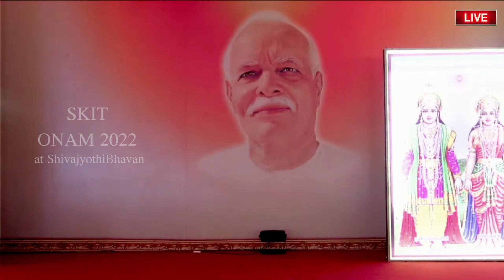SKIT SJB- Sousheelathinte Mahathwam- ONAM 2022 @ Shivajyothibhavan Palakkad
ONAM 2022 @ Shivajyothibhavan Palakkad
 SKIT  - Sousheelathinte Mahathwam

Written by R Chandrasekharan Master
Sound Recording & Music by  A G Sivaraman

Artists :
R Chandrasekharan Master
A G Sivaraman
Sreya Saparya
Gopika Mohan
Pramada Prakash
Sreelakshmi Satheesh

7 ദിവസത്തെ പ്രാഥമിക കോഴ്സ് ചെയ്തവർക്ക് മാത്രമുള്ള സത്സംഗം.